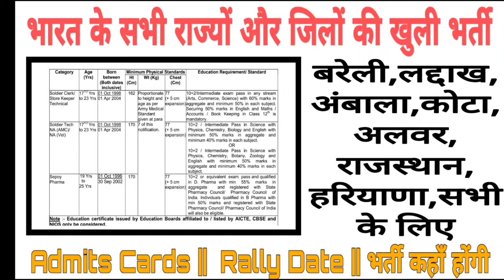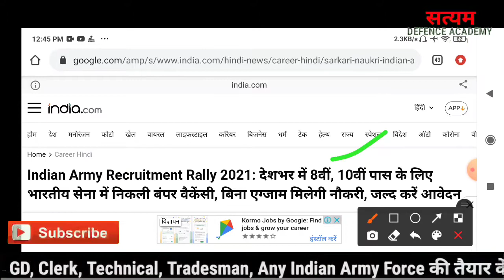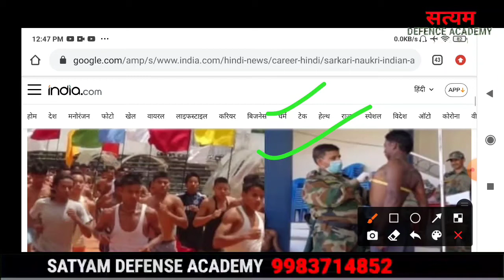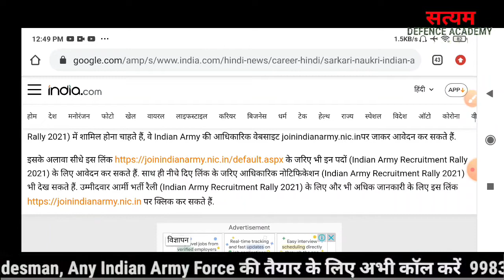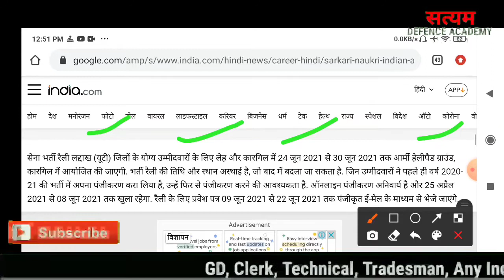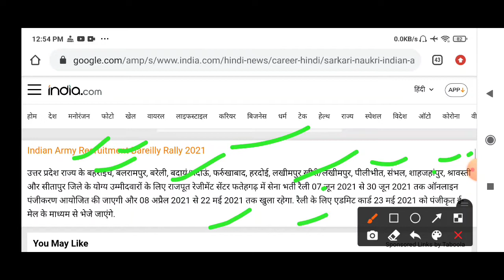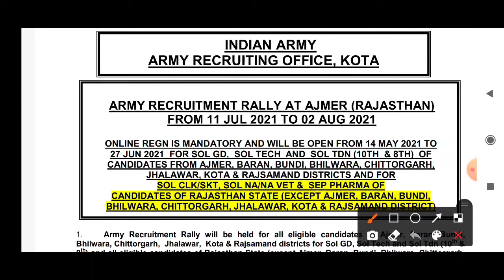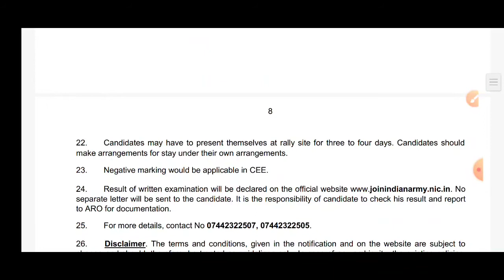ARMY BHARTI UP 2021 | ARMY BHARTI BAREILLY 2021 | SENA BHARTI FATEHGARH 2021| बरेली भर्ती कब होगी ?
घर बैठे पैसे कैसे कमाऐ || लॉकडाउन में पैसे कमाने का आसान तरीका || How To Online Earning Source

आर्मी के तैयारी करने वालों कों मेरी तरफ से फ्री Kit दूंगा

sena bharti fatehgarh 2021
sena bharti bareli 2021

Army ka from kese bhare
army ka form kaise bhare
army ka form kaise bhare 2021
Army ka form Kaise Bhare | Indian Army ka form kaise Bhare 2020 |Join Indian Army Online Application
TAGE:-how to apply indian army online 2020,
how to apply indian army gd online 2020,
how to apply indian army soldier gd online form 2020,
army bharti Rajasthan, Kota alwar Jaipur Rajasthan bharti 2021,Rajasthan army bharti 2021,army bharti Rajasthan 2023,
Alwar army bharti 2021,Rajasthan Alwar Bharti 2021,kota aro bharti 2021,Jhunjhun aro bharti 2021,Jaipur bharti 2021,Rajasthan Bharti 2021,Kota aro Open bharti rally 2021,Rajasthan open rally bharti 2021,
अलवर, जयपुर, जौधपुर, कोटा, झुंझुनू सेना भर्ती 2021 || राजस्थान के सभी जिलों की भर्ती रैली 2021

Alwar Army bharti 2021,Jodhpur Army rally bharti 2021,Jaipur army rally bharti 2021,Jhunjhunu army rally bharti 2021,Rajasthan 2021 army bharti 2021,kota aro open rally bharti 2021

How to 1600meter Running tips,
How to 1600 meter running,
How to Completed 1600m Running,
Army bharti 2021,Rajasthan army bharti 2021,